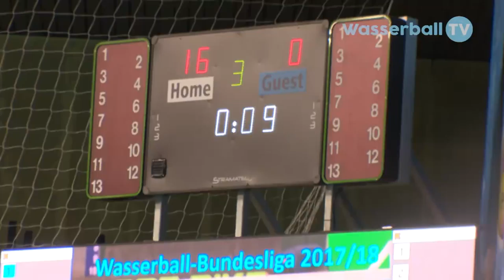24 Tore beim Spiel der Wasserfreunde aus Spandau vs. OSC Potsdam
Siebter Spieltag in der Wasserball-Bundesliga und siebter Sieg für die Wasserfreunde 04 Spandau. Am Freitagabend hieß es in der Schwimmhalle Schöneberg mal wieder Feuer frei im Becken – zu Gast war diesmal der OSC aus Potsdam.